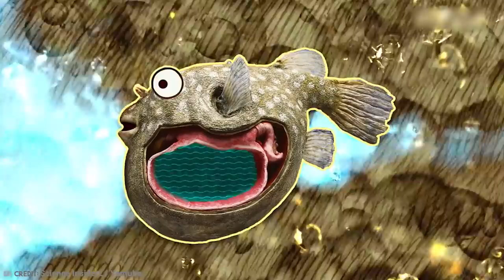15 Most Dangerous Fish in The World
If you thought swimming in the ocean was dangerous, the same can be said for fresh water as well. The fish that roam rivers and lakes are not to be trusted either. Check your surroundings before you leap in, you don’t want to be coming out minus a toe, or worse still a limb! And no, I’m not kidding! From the fish with similarities to a popular workshop tool to the tiny, but lethal pack hunter, here are 15 Most Dangerous Fish in the World!